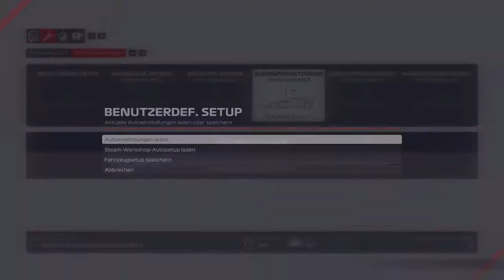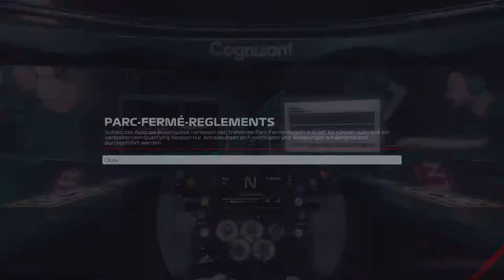Lets Play F1 2021#3 Quali in Spanien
Euch gefällt das was ihr hier seht? Dann lasst doch gerne ein Like da.

Ihr wollt mit mir, Den Mayonetten oder leuten aus der Community sprechen?
Dann kommt doch einfach auf den Discord-Server